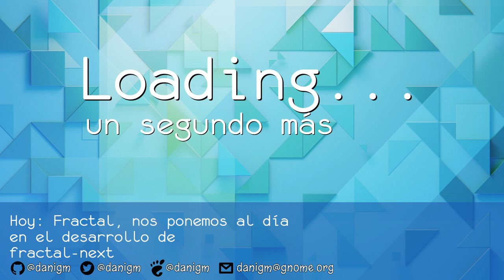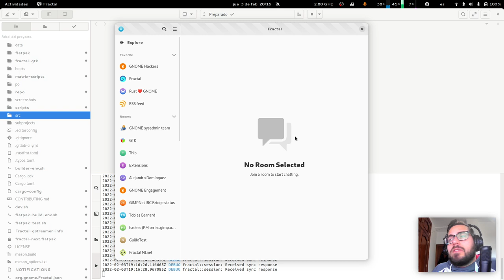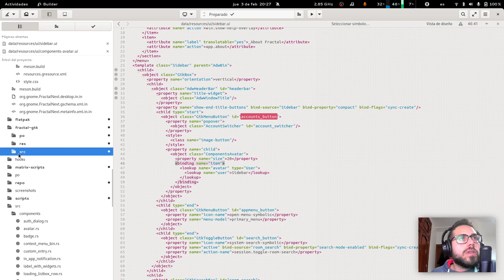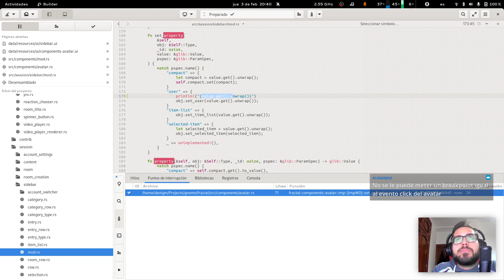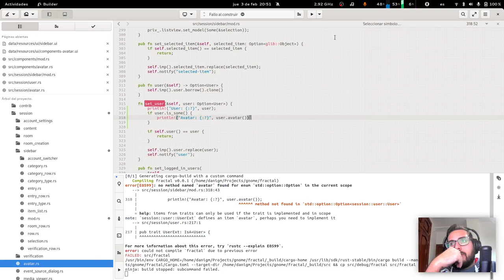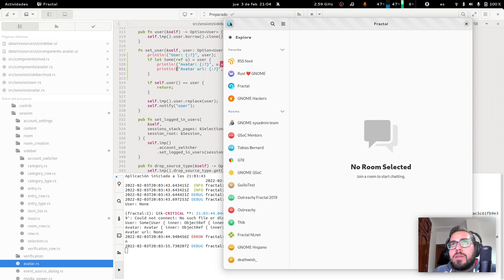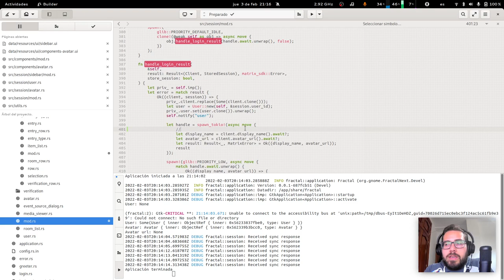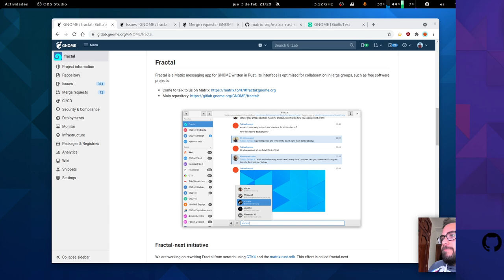Live Coding [ES] - Fractal, me pongo al día con el desarrollo de fractal-next | GNOME app | Gtk4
Vuelvo tras un par de años de parón a mirar el código de Fractal e intentar arreglar alguna cosilla.